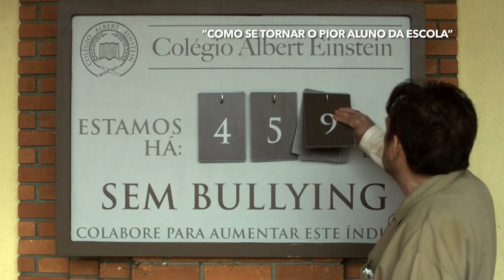2017 ALPHA CHANNEL NEWS 14 a 20 OUT - Bl. 2